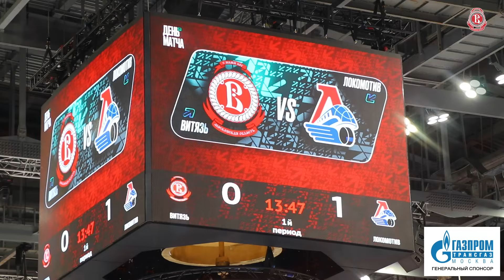«Витязь» - «Локомотив». Видеообзор (02.02.2024)